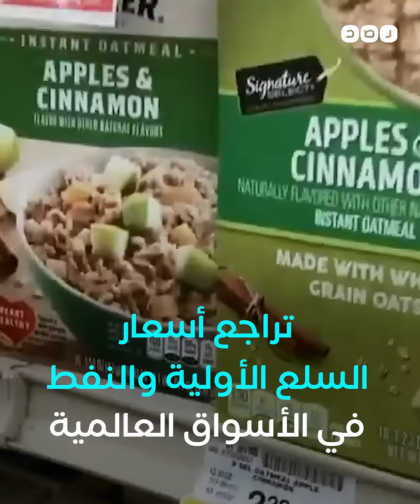أحمد موسى يحذر المصريين من ارتفاع جديد في الأسعار